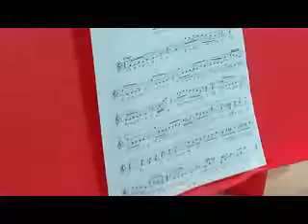Dance of the Reeds WMV V9